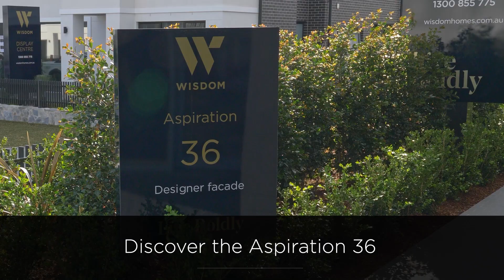Explore the Aspiration 36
Discover the Aspiration 36 by Wisdom Homes, on display at HomeWorld Box Hill